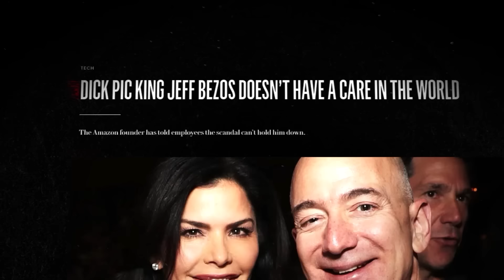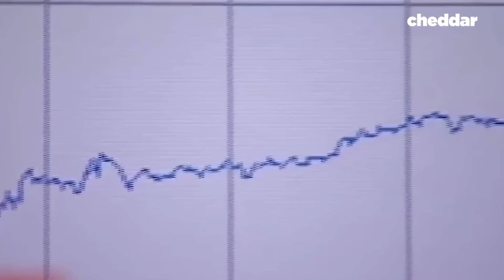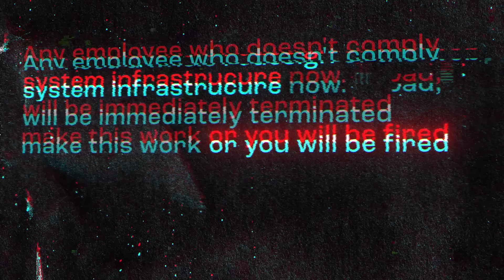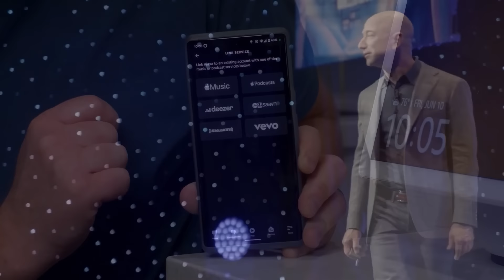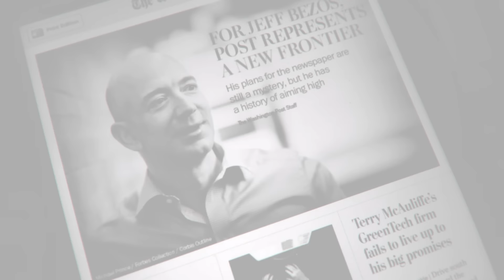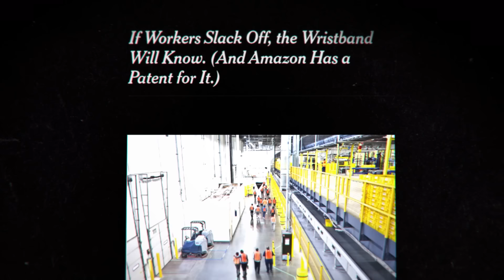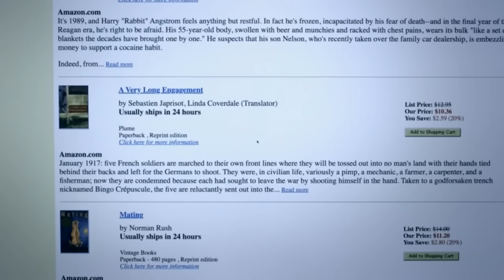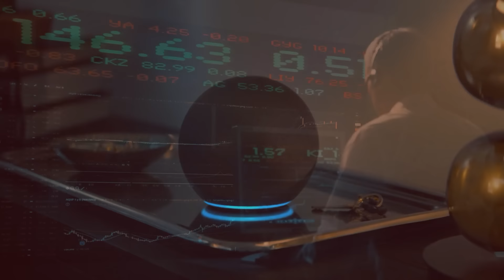Why I Hate Jeff Bezos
I hate Jeff Bezos...

00:00 Understanding Bezos
05:15 Amazon's Rise
10:17 Private Internet Access
11:31 Ruthlessness
18:10 True Power
21:08 King Bezos

In this video we will explore why Jeff Bezos is trash, why Jeff Bezos is bad and how Jeff Bezos made so much money through his businesses. Bezos is a business genius but this has come at a big cost of society.  The money and power of Jeff Bezos is bad. This is a story of entrepreneurship, business sales, marketing and an explanation as to why people dislike jeff bezos. Is it just for his money? Or is there a reason for the jeff bezos haters.